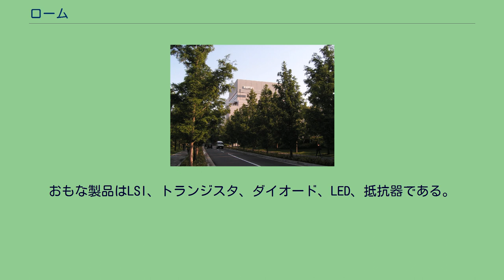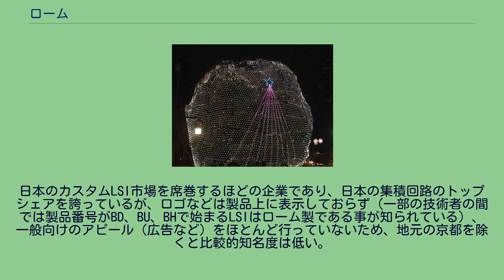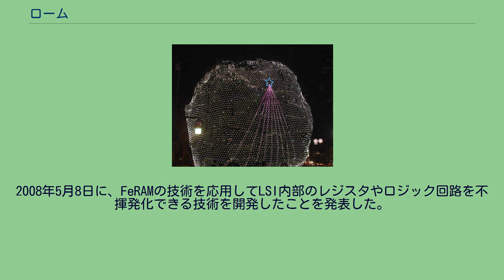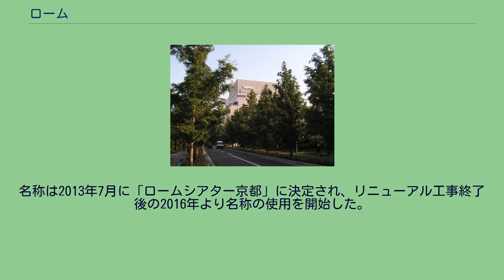ローム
ローム株式会社（英: ROHM Co., Ltd.）は、京都府京都市右京区に本社を置く電子部品メーカー。
おもな製品はLSI、トランジスタ、ダイオード、LED、抵抗器である。
創業者である佐藤研一郎が立命館大学在学時に考案した炭素皮膜抵抗の特許を元に創業した。
社名のROHM（R:抵抗 Ohm:抵抗を示す単位）はそこに由来する。
その後、大規模集積回路の製造を手がけ始め、現在は様々な機能を顧客の要望に応じてLSI上に集積するカスタムLSIが主力となっている。
取引きの主体である大証では一定の出来高を維持しており、技術者よりも投資家の間で有名なメーカーである。
日本のカスタムLSI市場を席巻するほどの企業であり、日本の集積回路のトップシェアを誇っているが、ロゴなどは製品上に表示しておらず（一部の技術者の間では製品番号がBD、BU、BHで始まるLSIはローム製である事が知られている）、一般向けのアピール（広告など）をほとんど行っていないため、地元の京都を除くと比較的知名度は低い。
最近はバイオ関連にも進出を計っている。
大和銀行（現りそな銀行）が主催する大輪会に所属。
最近はびわ湖毎日マラソンやひろしま男子駅伝のゼッケンスポンサーを務めるようになり、社名の認知度上昇に大きく貢献した。
びわ湖毎日マラソンにおいてロームは大会事業費のおよそ半分を担うほどであったが、いずれも2009年の大会を最後に撤退した。
営業を除く京都本社社員はマスタードカラーまたは薄黄色の制服を着用、その他の開発拠点は私服である。
2008年5月8日に、FeRAMの技術を応用してLSI内部のレジスタやロジック回路を不揮発化できる技術を開発したことを発表した。
この技術を応用することで、待機電力をゼロにしたカスタムLSIを開発することが可能になるとしている。
年末恒例のイルミネーション 毎年、クリスマス前に会社のある五条通と佐井通沿いの街路樹に電球や製品のLEDも使ったイルミネーションが行われ地元の観光、デートスポットになっている。
また健康面にも配慮されており、全社的に禁煙制度が導入されている。
そのため、喫煙者は入社時までに禁煙するよう求められる。
創業由来の地といえる立命館大学理工学部との関係は深く、2000年4月には滋賀県草津市の立命館大学びわこ・くさつキャンパスに立命館大学ローム記念館を開設。
2011年2月には京都市左京区の京都会館の命名権を取得（同年9月、正式に契約）。
名称は2013年7月に「ロームシアター京都」に決定され、リニューアル工事終了後の2016年より名称の使用を開始した。
なお契約期間50年・総額52億5000万円という契約内容での取得であった。